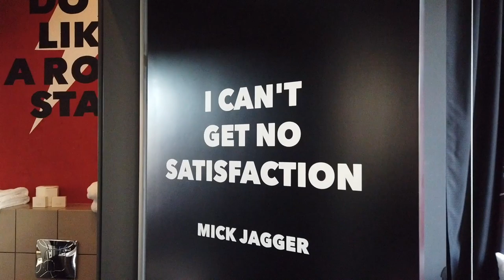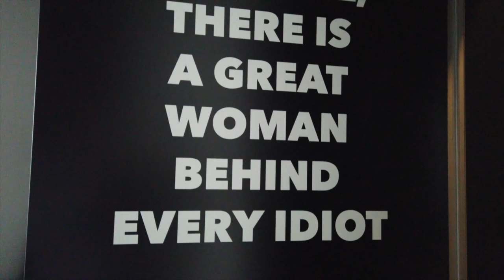Rooms&Rumors 烏克蘭搖滾旅館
這間位於奧德薩的搖滾主題旅館
有六個獨特設計的房間
每個都是依照搖滾樂傳奇來設計命名
也是現在拍照打卡熱門點之一喔
Rooms & Rumors hotel